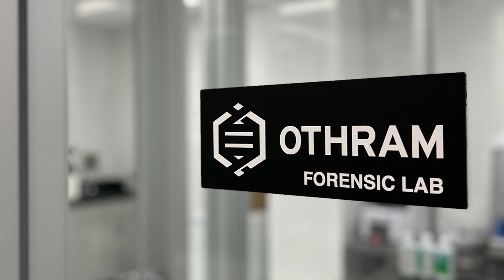ESCAL0FRIANTE CASO FRÍO RESUELTO LUEGO DE 46 AÑOS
Música usada en el video:
Nightmares by Myuu
"Twisted"